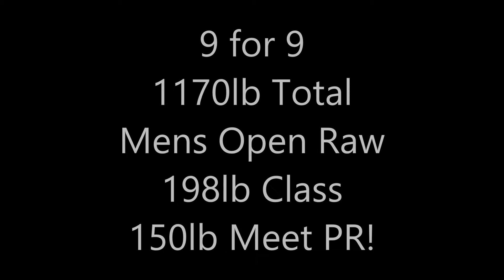Joe Ellis SPF Mo St Powerlifting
Joe Ellis competing at the SPF MoST Powerlifting meet.